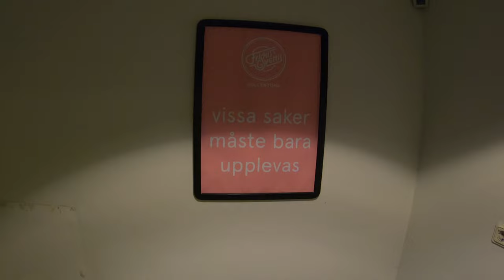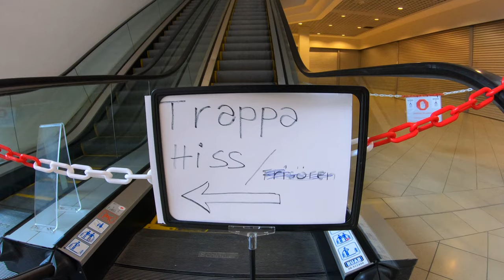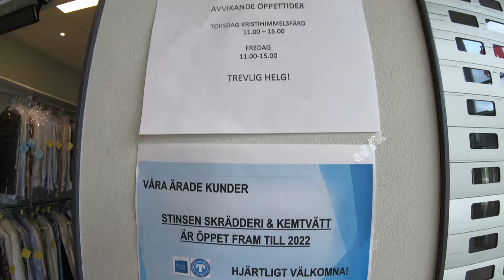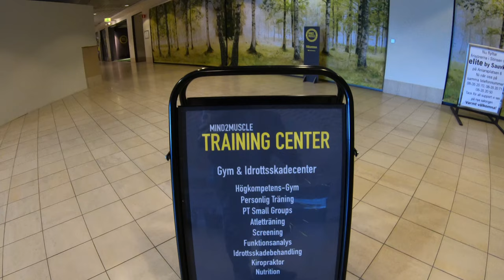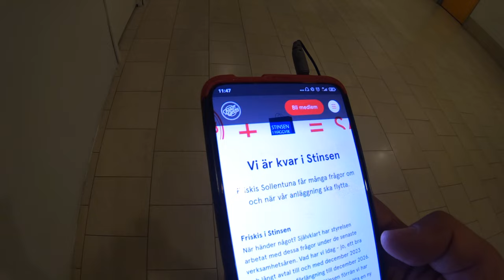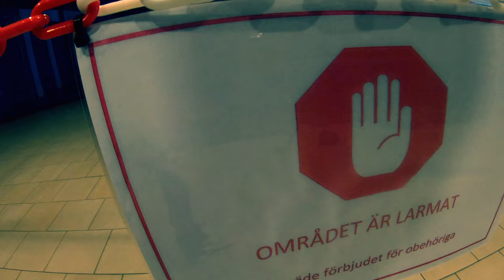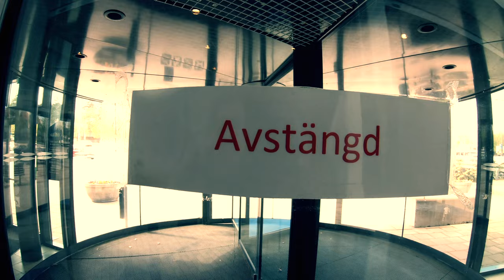Ödegallerian Stinsen i Häggvik, Sollentuna - Del 2 | Återbesök två år senare | Svensk Motovlogg 4K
För två år sedan besökte vi gallerian Stinsen som ligger i Häggvik, Sollentuna.
Redan då ekade de flesta lokalerna tomma men det fanns några frisörer, en matvarubutik och ett apotek förutom det stora gymmet Friskis & Svettis kvar.

Hur ser det ut idag, två år senare?
-Det tar vi reda på nu!

Tack för att du tittar på Moto Nordico - En motovlogg på engelska, spanska & svenska! Mitt mål är att sprida och dela med mig av glädjen att köra motorcykel på våra vackra svenska vägar.

Besök för att snabbt & enkelt hitta till Moto Nordico på alla plattformar.